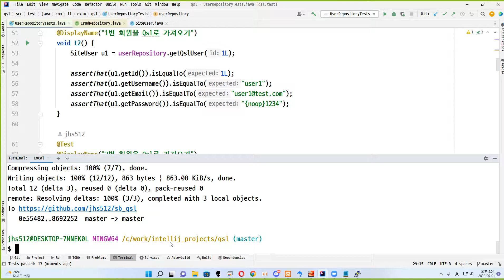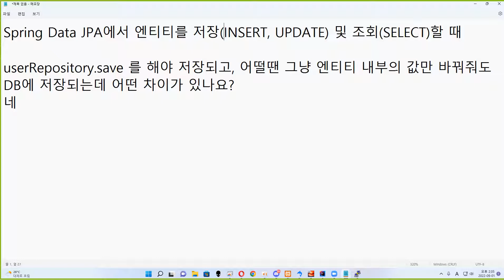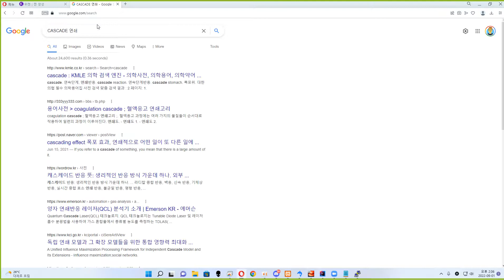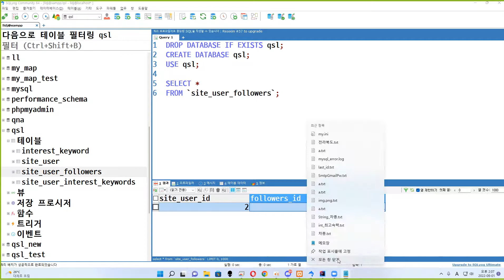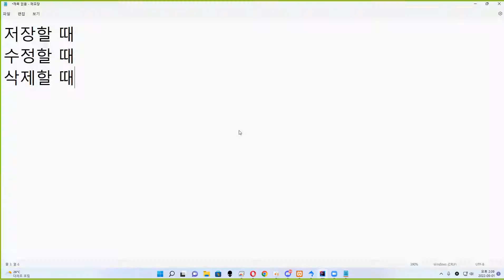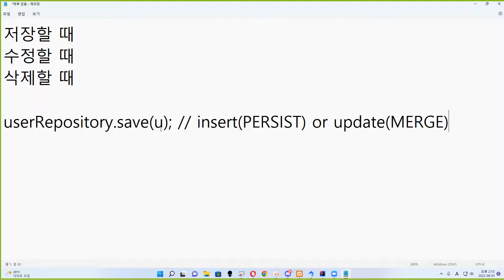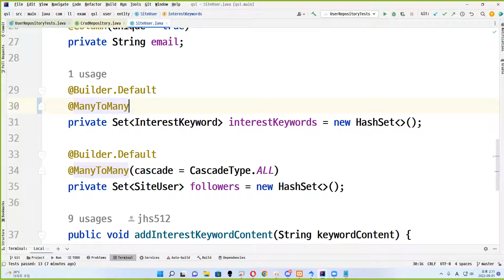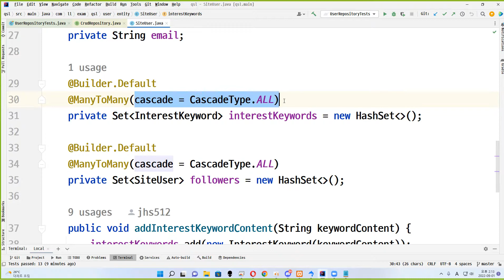22 09 01, ken 9943, 48강, 영속성 전이, CASCADE에 따라서 연관 엔티티가 같이 CRUD 될 수 있다.